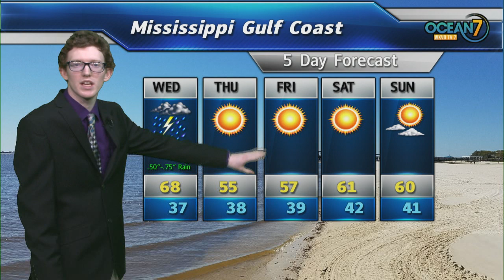Wed. Morn. Forecast 01/23/19